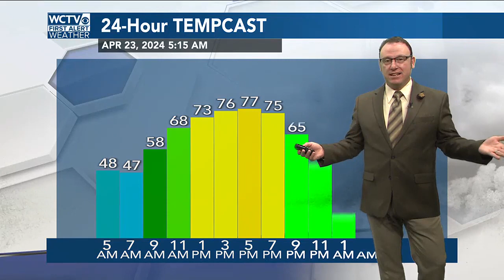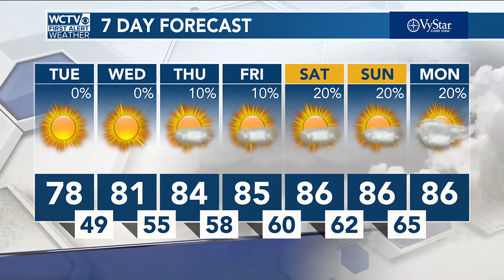Video Forecast, Tuesday 4.23.24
More of the GOOD STUFF today and still tomorrow, before things start to get a little warmer and more humid.